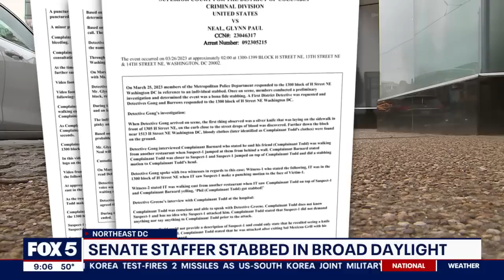Senator Rand Paul's staff member stabbed in Northeast; man arrested, charged | FOX 5 DC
Authorities say the person who stabbed a Senate staffer in Northeast over the weekend has been arrested and charged.